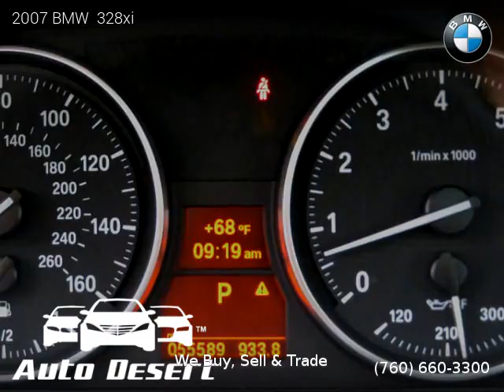2007 BMW 328xi - Auto Desert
Auto Desert
74990 Joni Dr Unit A1

2007 BMW  328xi

Clean title, Extended Warranty Available, 55,585 miles, Automatic, Alpine White exterior, Coupe, AWD: All Wheel Drive, 2 doors, 6 cylinders, Gasoline, MPG City 19 and 28 in Hwy.